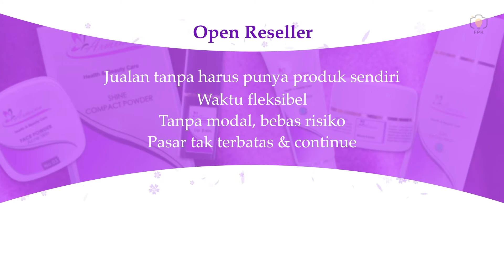Video Creative for Open Reseller - by FPK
Buat kakak-kakak yang membutuhkan video creative untuk target market tertentu seperti ini, boleh ya kak. Kakak request aja kepada tim FPK.

Karena video creative yang dibuat FPK tidak semuanya untuk calon pembeli, ada juga untuk calon reseller seperti ini.